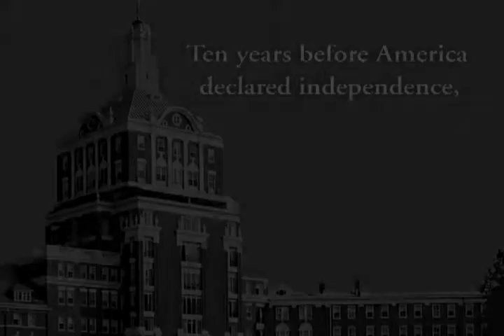48th Annual NPCA Convention - The Homestead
The 48th Annual National Precast Concrete Association Convention will be held this year at The Homestead in Hot Springs, VA.